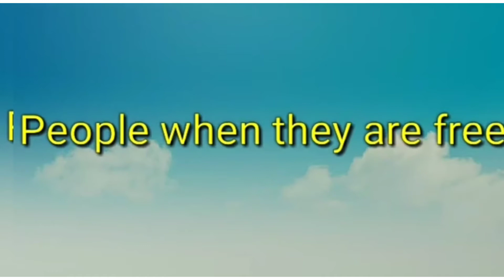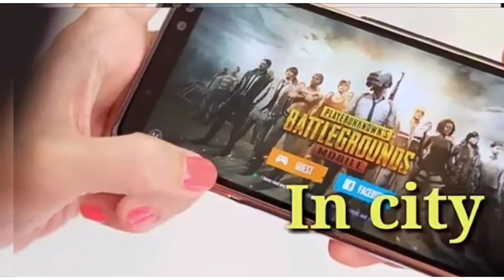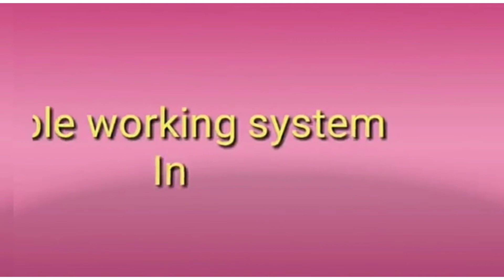Saraswati shishu/vidya mandir garampani/class 4th/subject-english/the village life and the city life